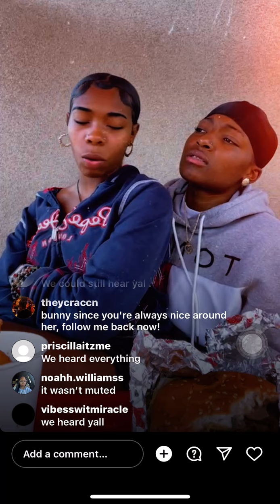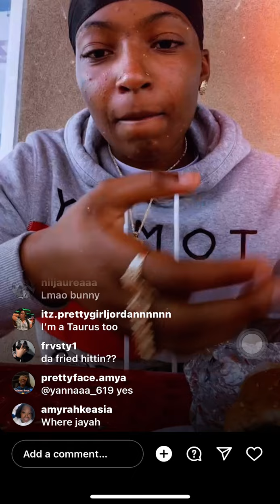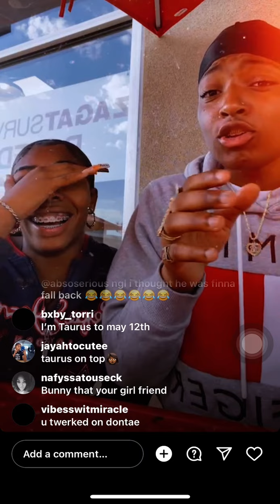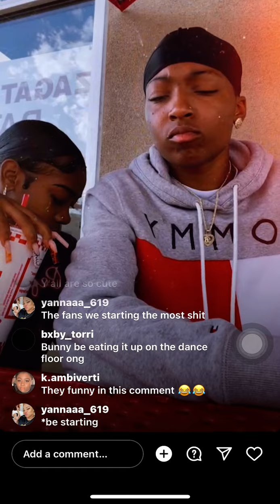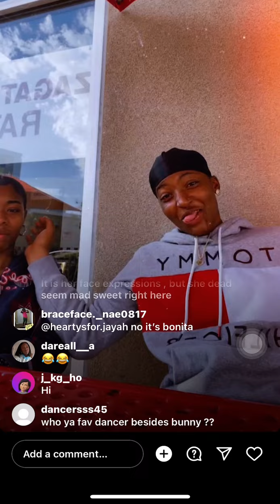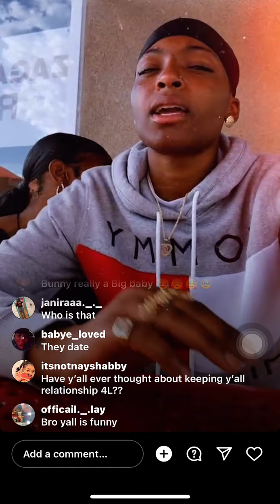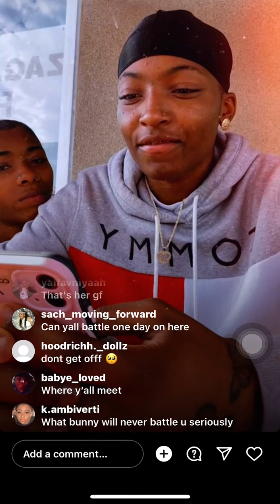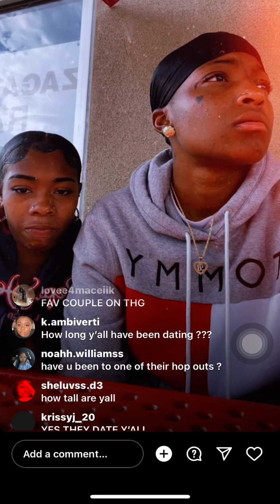bunny tommy the clown live